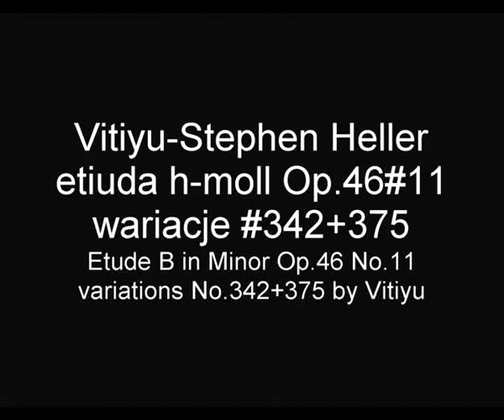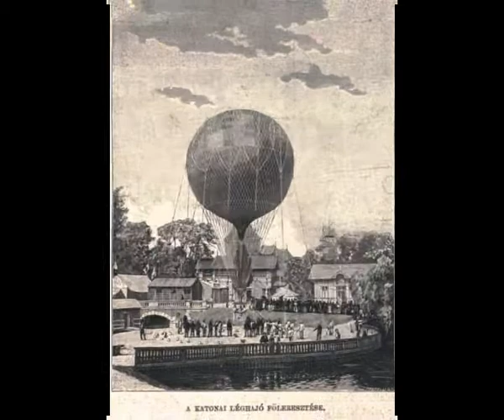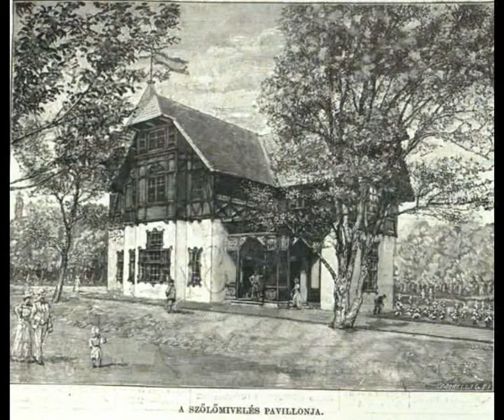HELLER STEPHEN Vitiyu etiuda h-moll Op46#11 wariacje#342+375 Etude B Minor variations#342+375